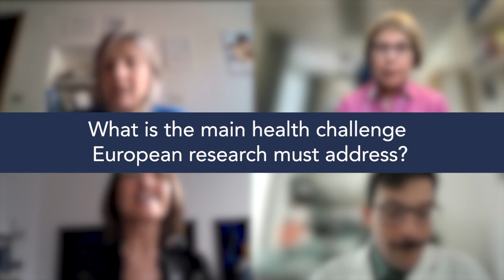Horizon Europe: Priorities for health research in Horizon Europe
In light of the Commission's consultation for Horizon 2020, Horizon Europe and the next Framework Programme (FP10), The Guild issued a set of publications providing insights into how Horizon Europe can best serve the needs of the European scientific community and achieve world-changing scientific breakthroughs to meet today's most pressing societal challenges. Read the publications

Our experts share their priorities for health research in Horizon Europe: Anne-Mette Hvas, Dean of the Faculty of Health from Aarhus University, Sergej Pirkmajer, Assistant Professor Pathopsychology from the University of Ljubljana, Karin Forsberg Nilsson, Dean of the Faculty of Medicine from Uppsala University and Elisabetta Poluzzi, Associate Professor in Pharmacology from the University of Bologna.